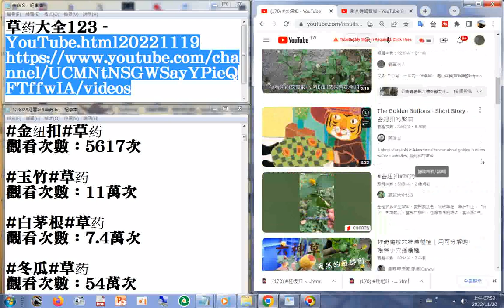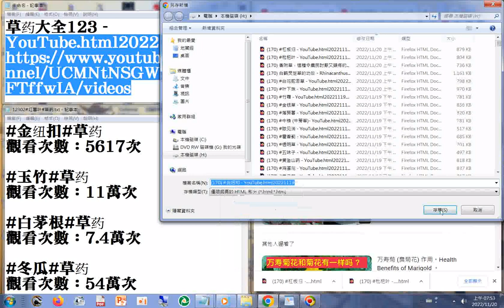170 金纽扣 YouTube html20221119